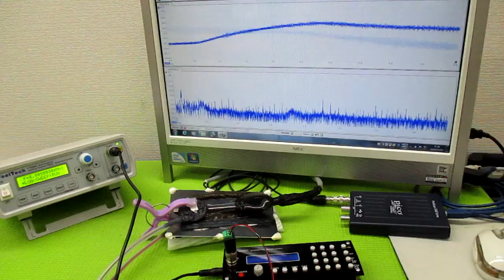オリジナル製品：超音波発振プローブを利用した超音波制御技術